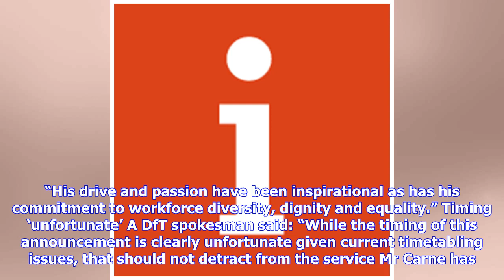Breaking News | Outgoing Network Rail boss gets CBE in Queen’s Birthday Honours amid ongoing disrup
Breaking News | Outgoing Network Rail boss gets CBE in Queen’s Birthday Honours amid ongoing disruption

Outgoing Network Rail boss Mark Carne has been awarded a CBE in the Queen’s Birthday Honours list. (Photo: Mark Carne/PA Wire) Florence Snead 1 day Friday June 8th 2018 Outgoing Network Rail boss Mark Carne has been awarded a CBE in the Queen’s Birthday Honours list. (Photo: Mark Carne/PA Wire) The outgoing boss of Network Rail is among those to receive an accolade in this Queen’s Birthday Honours list as commuters continue to face major disruption across the country’s rail network. Chief execut...